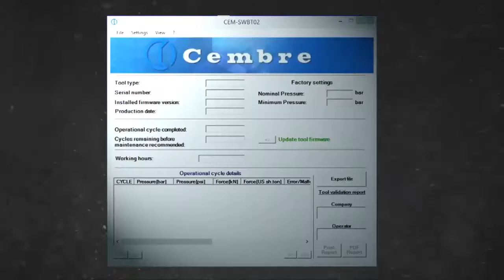16 CEMBRE DUALINE CRIMPING TOOL